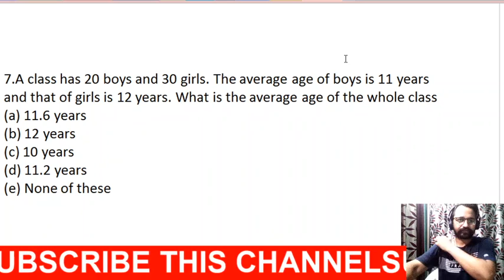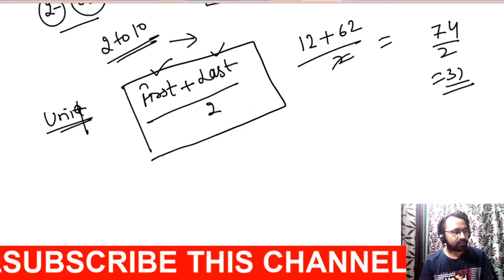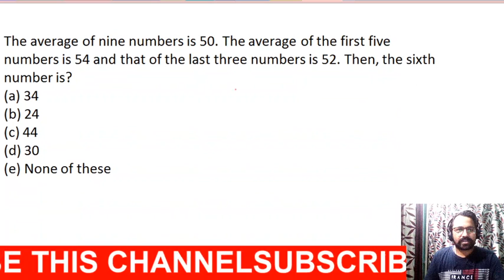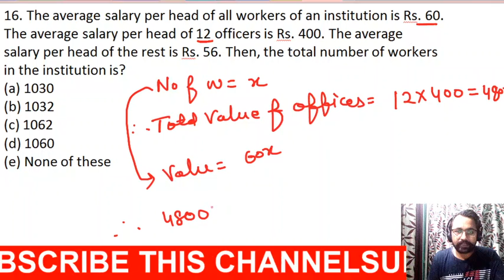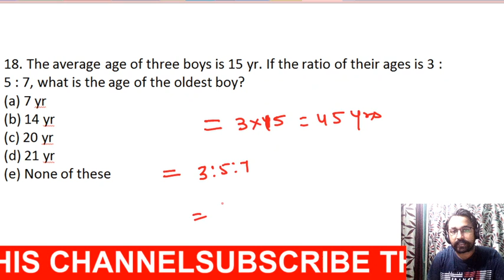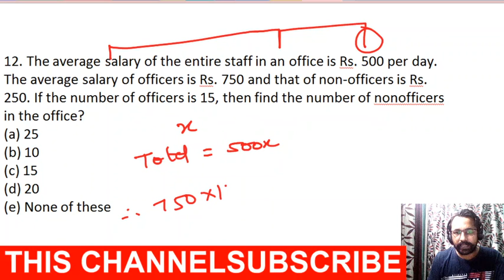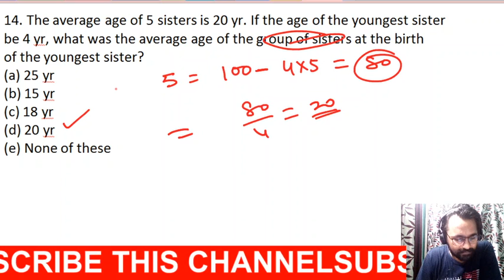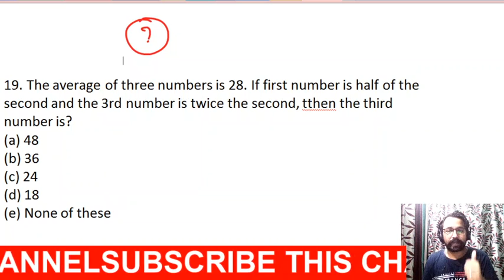LIVE 6:30 PM NAIB-TEHSILDAR AND NTT MATHS CLASS-9 || AVERAGE PART-2